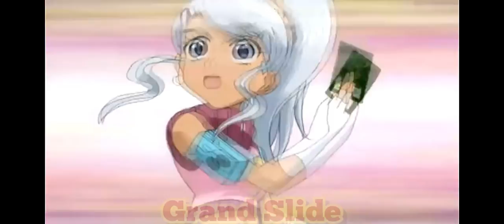Subterra Gorem All Ability Cards (Season 1/2)